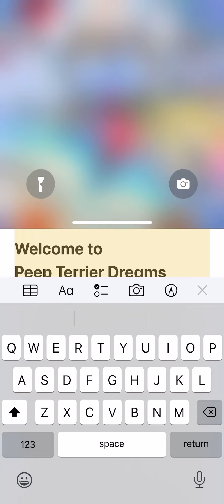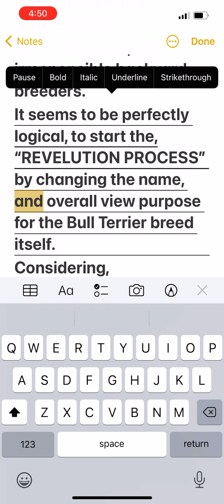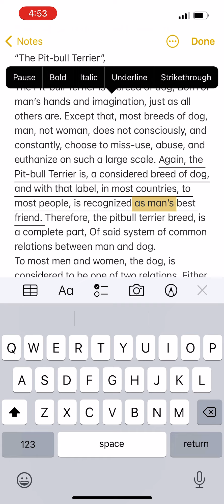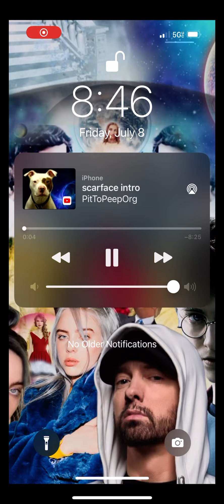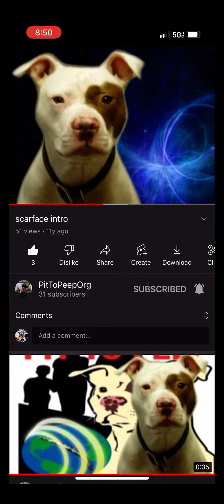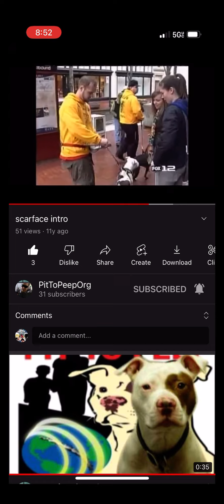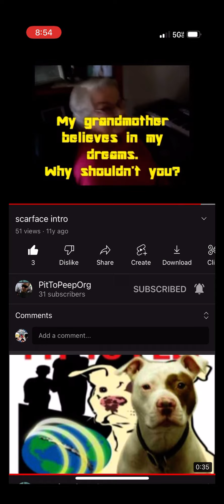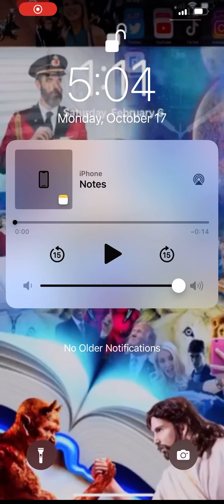The key 🔑 to Human to Animal Relations Improvement concerning PitBulls in America 🇺🇸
The THUNDER BOLT

Breath Of Life Transmission…

Attention America, Attention Splash NEWS, world news ,Attention animal rescues, shelters, and Animal advocates.

Welcome to
Peep Terrier Dreams REVELENESIS,

May I take up 20 minutes of your day to inform you about Human 2 Animal Relations in America?
And where we are going…

While we wait Dogs are being mass murdered every morning…
They are getting the pink death shot.
Tens of thousands on some days.

Concerning Pit-bulls,
 I have a fire inside of me that will never cease, for the People Terriers that they are.

A new way to go about pit-bull rescue is here,
PitBULL 2 People Relations Movement. Banned together with
NO HARM (New Oath Human & Animal Rights Movement) is the way of the future…

My dogs Were murdered in dog services in Oregon 11 years ago but that doesn’t stop me from accomplishing our dream.
I live THAT DREAM…

To inspire is success…
To evolve is success…

“3 poems 7 facts to
Peep Terrier REVELUTION”…

As did light form through Thomas Edison‘s head, and then his hands, he had the tools, the drive, purpose, & knowledge, to bring everyone, together into one, complete, revolutionary process,

“I HAVE SEEN LIGHT”

The Pit-bull Terrier, The
American Staffordshire Bull Terrier, & all mixed breeds thereof:
Imagine, today, the way you live, the way you stay, no light, darkness, disarray,

“HUMAN CRISIS.”

The Peep Terrier.”
The American Staffordshire People Terrier, and all converted breeds there of:
Shine now, born free, in time, in revelution.

“HUMAN REDEMPTION”

As current rescues, for the Pit-bull Terrier, strive, to have an everlasting positive impact, on the constant, ever-growing, Pit-Bull Terrier Terror Crisis,
“PBTT”…
all around the nation, they faulted by missing the first, (HUGE) important step. Renaming the breed of dog, through conversion and certification.

“Consider these facts”
Most Pit-Bull Terriers are of mixed breed.
All Pit-Bull Terriers are negatively known by most, through three infections.
1. noncontested media imaging
2. non-trained and irresponsible dog guardianship
and 3. Ill-intent, and irresponsible backyard breeders.
It seems to be perfectly logical, to start the,“REVELUTION PROCESS” by changing the name, and overall view purpose for the Bull Terrier breed itself.
Considering,
 “Bull Baiting”,
is no longer practice for the Bull Terrier,
 and hasn’t been for 250 years.
And also considering Pit fighting is outlawed,
and almost always has been, in the United States of America.
& again considering the most important factor, of REVELUTION, for the Pit-Bull Terrier, who now resides with, and has, for a very, very long time, “people”…
I would think it is now time Pit, and Bull, be replaced with Peep, through conversion and certification, to manifest the People Terrier.

It is now time for change,
It is time my friends,
for revelution!

“The Pit-bull Terrier”,

The Pit-bull Terrier is a breed of dog, Born of man’s hands and imagination, just as all others are. Except that, most breeds of dog, man, not woman, does not consciously, and constantly, choose to miss-use, abuse, and euthanize on such a large scale. Again, the Pit-bull Terrier is, a considered breed of dog, and with that label, in most countries, to most people, is recognized as man’s best friend. Therefore, the pitbull terrier breed, is a complete part, Of said system of common relations between man and dog.
To most men and women, the dog, is considered to be one of two relations. Either, companion, or working and guidance dog. A true companionship relationship with a dog requires four entities. Love, guidance, respect, and care. A true working relationship with a dog requires at least three of those four entities. Guidance, respect, and care. Why, did man, in most cases not woman, choose to pull love, respect, and care out, only to guide them to death and defacement? Because we are only human. Who is able to reverse that choice? All of us. Solving the “PBTT”… PITBULL Terrier Terror crisis, is going to take all of us, standing together as one, on many youtube channels, under one name, REVELENESIS, Pit 2 Peep…
“Pitbull to people relations movement.”
& NO HARM
New Oath Human & Animal Rights Movement

Who is the expert anyway?